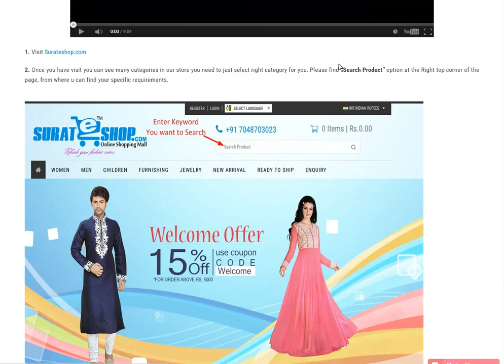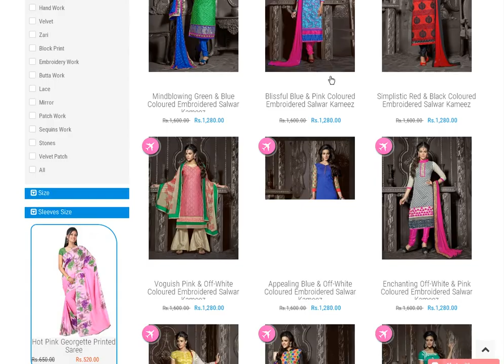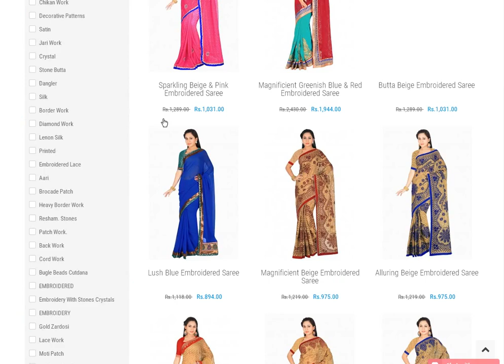SAREES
visit once

Send Online Enquiry